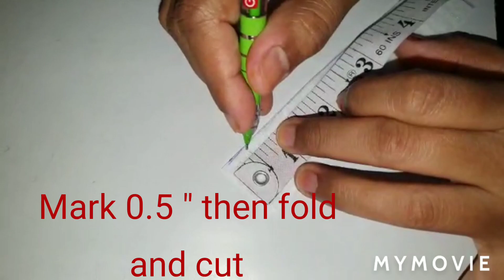Trending Sleeves Design with easy method| Folded sleeves with loop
Hey Guys🙏

Es video me mein appko sleeves ka trending design dikhugi .

Mene step by step bahut hi achee trike se bataya h .Ban ne k bat ye folded sleeves with loop bala design bahut hi achaa dikhta h .
App ese ak bar try jarur kre .

Umeed krti hu appko video pasand aaya hoga .